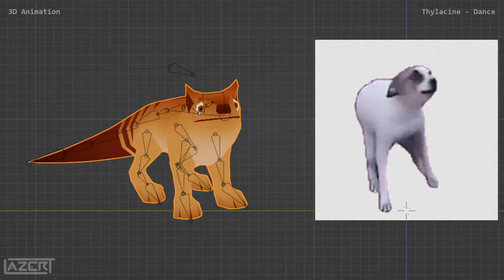LAZER-T 3D Model and Animation Reel 2024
3D models and animation work ranging from 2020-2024

All character designs by me except for commissions and fan art credited in upper right corner

All models created in Blender
Some post-processing done in Hitfilm Express and Clip Studio Paint

Recording software: OBS
Editing software: HitFilm Express